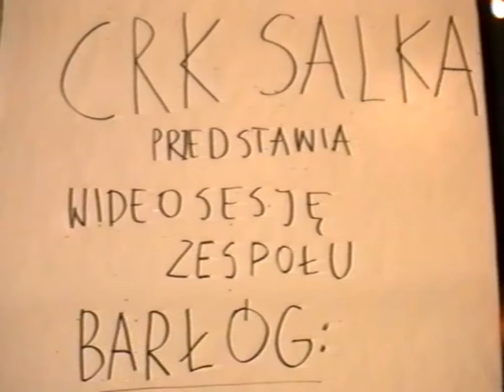CRK Salka presents : Barłóg (video session) - 4. Ociemniały (the Shuttered One)